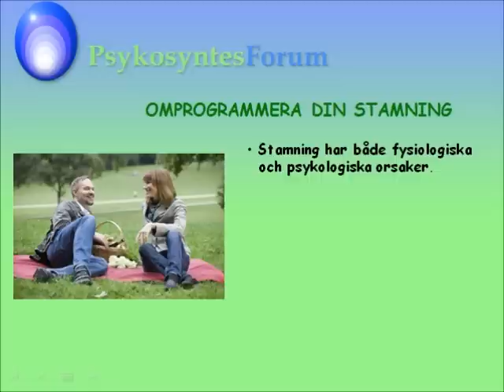Omprogrammera din STAMNING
Har du testat allt för din stamning, och inget har hjälpt?

Stamning är delvis ett inlärt beteende

Stamning eller talblockering är en talstörning, som c:a 1% av den vuxna befolkningen lider av. Talblockeringens neurologiska orsaker har utforskats (se exempelvis den svenske forskarens Per Alms bok om stamning, eller hans doktorsavhandling nedan), men några egentliga behandlingsprogram baserade på den neurologiska kunskapsbasen har ännu inte kunnat utvecklas.

Oberoende av de bakomliggande neurologiska eller fysiologiska orsakerna, förstärks dock talblockeringen i varierande grad av psykologiska faktorer, där många i vissa specifika situationer hamnar i ett undermedvetet inlärt och betingat tillstånd präglat av nervositet, "tankeläsning" (av andras förmodade inställning), anspänning och påföljande muskulära spasmtillstånd.

Stamning förstärks av psykologiska faktorer

Eftersom det nästan alltid finns andra tillstånd där stammaren talar flytande, är talblockering inte bara ett fysiologiskt problem, utan i stor utsträckning ett psykologiskt. Trots att talblockeringen av stammaren upplevs som en "verklig" muskulär störning utan tydlig yttre orsak, kan den ofta i hög grad vara ett symptom på olika psykologiskt grundade blockeringar.

Ren symptomatisk behandling, till exempel talträning, kan i dessa fall ibland vara verkningslös och kan dessutom riskera att förstärka ens negativa självbild som kronisk stammare.

Att programmera sig för flytande tal

PsykosyntesForums behandlingsmetod bygger på kognitiv skript-terapi.
Genom att få förståelse av de undermedvetna "skript" som förstärker talblockeringen, och genom omprogrammering av dessa, kan man minska risken för att hamna i talblockering. Behandlingen fokuserar också på andra faktorer, som självbild, övertygelser om sig själv, stresshantering, m fl.

Själv-träningsprogram på mp3 eller audio-CD

Behandlingen avslutas ofta med att ett individuellt anpassat själv-träningsprogram tas fram, som baseras på Kognitiv Skript-terapi (KST), Självhypnos och Binaural Hjärnvågs-stimulering. I själv-tränings-programmet tas de metoder med, som under behandlingsprogrammet visat sig vara effektiva för att hjälpa klienter att kunna ha tillgång till sin förmåga för flytande tal, i fler och fler situationer.

Behandlingskonceptet bygger på egen erfarenhet

Konceptet utvecklades när jag, Lars Gimstedt, 2005 blev ombedd att arbeta med kognitiv skript-terapi (KST) och metoder från Neuro-Semantics med en grav stammare. Under utvecklandet av en behandlingsmetod kom mina egna erfarenheter upp av att själv ha stammat svårt under femton år, och jag började reflektera och analysera min egen väg till att tala fullständigt flytande. Läs mer om detta i utdraget ur e-kursen nedan:

Självstudiekurs på webben OMPROGRAMMERA DIN STAMNING

Ur den behandlingserfarenhet av att hjälpa stammare, som byggts upp på PsykosyntesForum under flera år, har en e-kurs Omprogrammera din stamning utvecklats. Det är en självstudie-kurs med både teori, praktiska övningar och ledda meditationer.

Kursen, som består består av 12 separata avsnitt, arbetar med en mängd olika metoder från KST, både sådana som fungerar på ett medvetet, kognitivt plan, och sådana direkt påverkar det undermedvetna.

Kursen görs enklast on-line via webben, men från varje avsnitt kan också ett kapitel ur en e-bok i pdf-format laddas ned och/eller skrivas ut.

Avsnitten innehåller också 18 ljudfiler, som man kan lyssna till on-line eller ladda ned för att lyssna på off-line på datorn eller på en mp3-spelare. Totalt 62 kurssidor, 2.6 timmar ljudfiler. Vissa av dessa innehåller BWE, hjärnvågs-stimulering.

Kursen är förstås inte lika effektiv som en individuellt anpassad behandling via besök på vår klinik, men kan säkert för många utgöra ett bra verktyg för att själv hitta sin förmåga att tala flytande och att ha tillgång till den förmågan i fler och fler olika situationer.